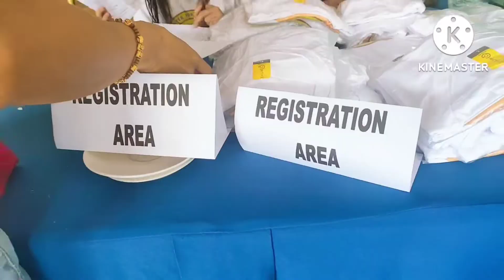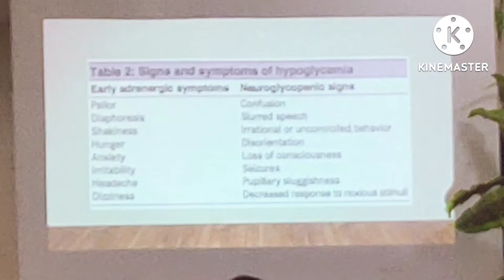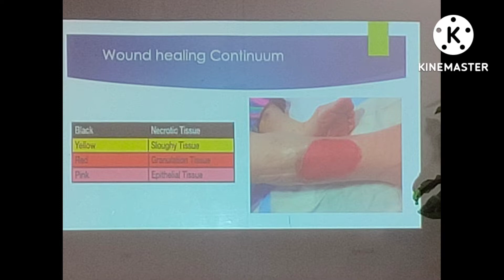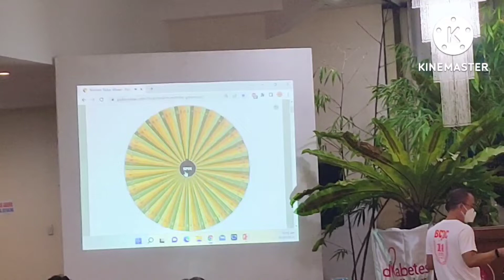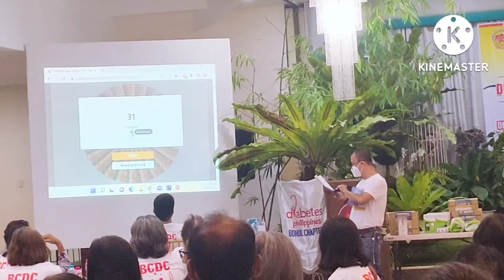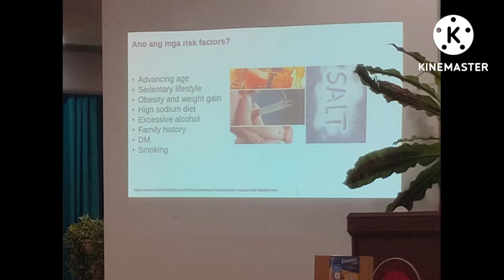DIABETES AWARENESS WEEK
Every year po ay nagcecelebrate ang BCDC ng diabetes week..pero nahinto ito ng dalawang taon nang dahil sa pandemic. Umaabot ito ng 200 to 300 participants but this year mahigit 100 lang, nilimitahan lang ang pagtanggap ng mga participants para for safety purposes.